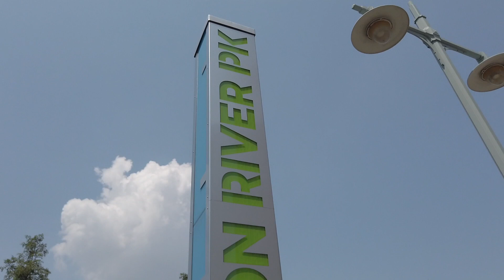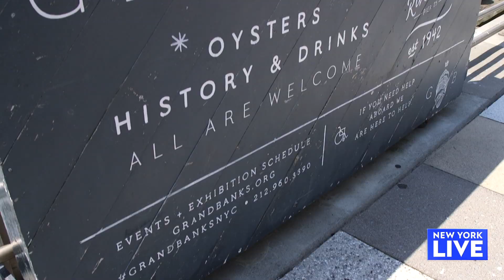Hot Spots on the Hudson | New York Live TV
New York City has the best nightlife, food scene, and more- but don't forget about the outdoor experiences! Joelle Garguilo is hitting up Hudson River Park for some mini golf, free kayaking and delicious food aboard a ship.